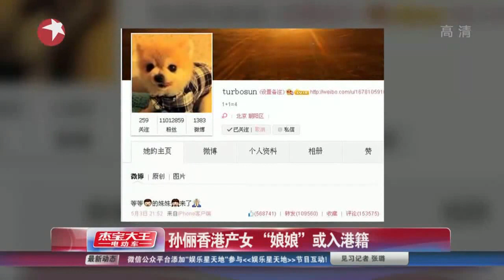孙俪Susan香港生女遭网友质疑 难道娘娘已入港籍？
5月3日21：52，女星孙俪发微博报喜生下一女："等等的妹妹来了。"这条消息立刻引来无数网友的祝贺，甚至还有网友开始帮孙俪的女儿取名字。然而在大家都发来祝福的同时，孙俪此胎究竟算不算超生？孙俪缘何能够在香港生产？这些问题都成了网友质疑的焦点。